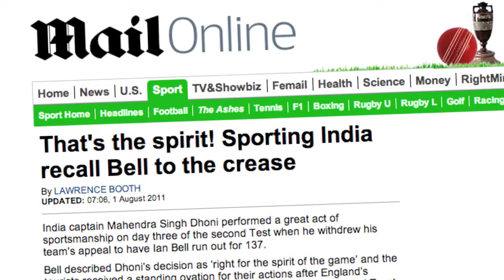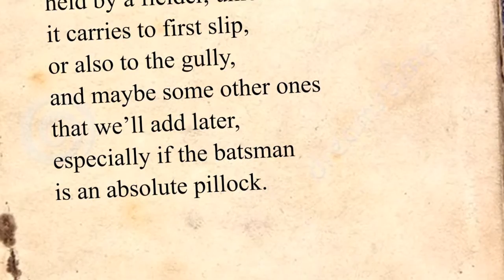Geoff Lemon's Ashes Diary - The spirit of the game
Day 3 of the second test at Lord's was a grim affair for the Australians. A glacial first two sessions, and Ian Bell ignores Steve's Smith's claim of a fair catch.